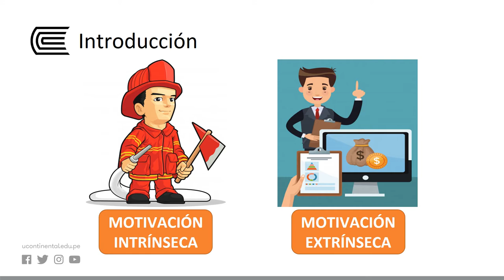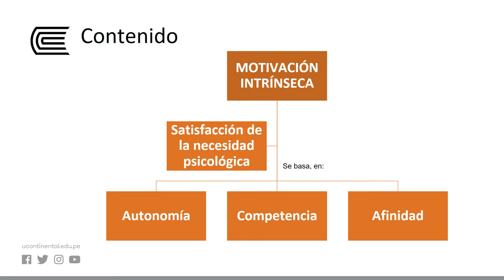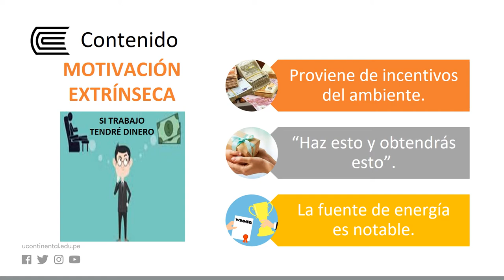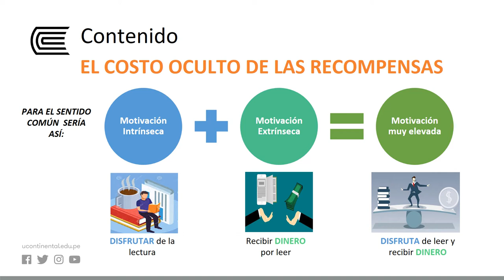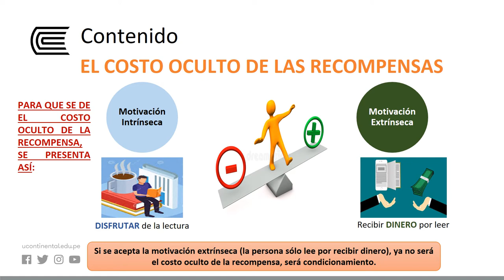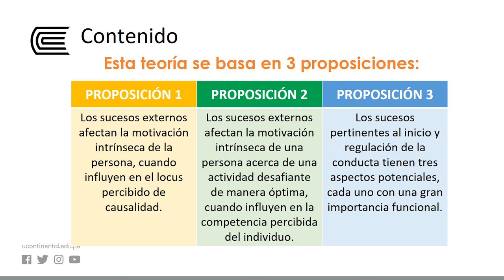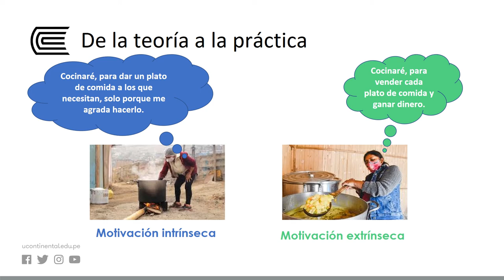La clasificación de la motivación